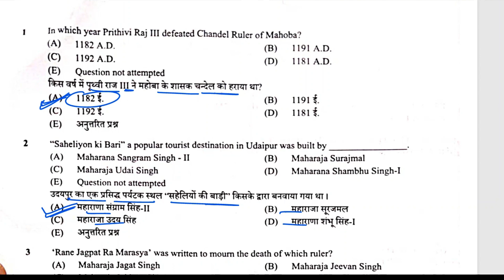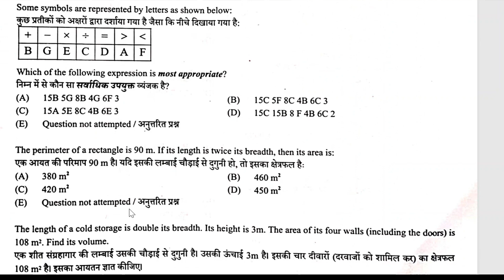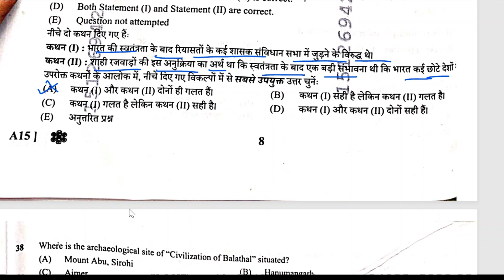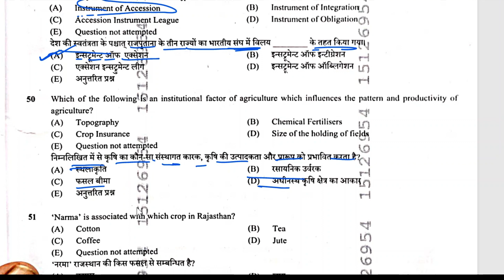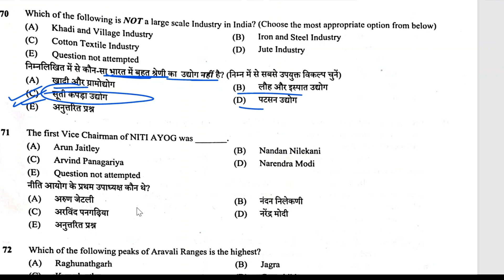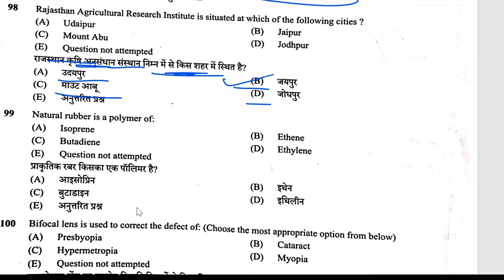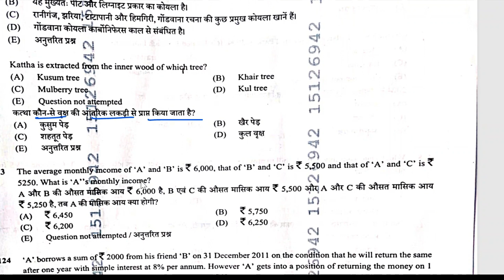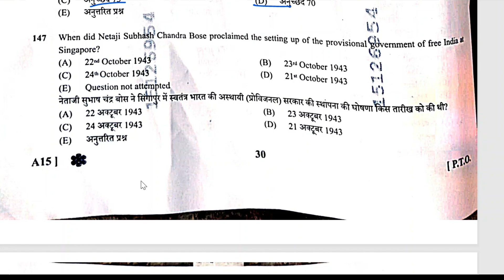CET Answer Key || CET Graduation Level EXAM 2024 || 27 सितंबर 2024, प्रथम पारी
ये कोचिंग क्लासेस आपको प्रवेश परीक्षा की तैयारी के लिए अच्छा मार्गदर्शन प्रदान कर सकती हैं। ये क्लासेस विभिन्न विषयों की तैयारी में आपकी मदद कर सकती हैं और परीक्षा पैटर्न, सिलेबस, और सवाल पत्रों के बारे में आपको अच्छी जानकारी प्रदान कर सकती हैं।
education point
tags -

CET 2024:
CET 2024 Preparation
CET 2024 Study Material
CET 2024 Admit Card
CET 2024 Cut Off
CET 2024 Result
CET 2024 Coaching
CET 2024 Mock Tests
CET 2024 Tips and Tricks
Patwar Exam:
Patwar Exam 2024
Patwar Recruitment
Patwar Syllabus
Patwar Study Plan
Patwar Exam Date
Patwar Admit Card
Patwar Previous Papers
Patwar Preparation Tips
Patwar Cut Off
Patwar Result
Pashu Parichar Exam:
CET 2024 Registration
CET Eligibility Criteria
CET Study Material
CET Mock Tests
CET Previous Year Papers
CET Cut Off Marks
CET Admit Card 2024
CET Results 2024
CET Counseling Process
Top Colleges through CET
CET Score Calculation
CET 2024 Important Dates
CET Exam Centers
CET Subject-wise Strategy
CET Time Management
CET Online Coachin